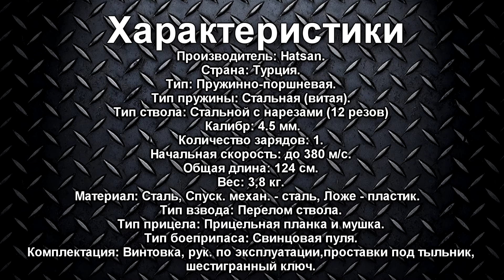Hatsan 125 TH, распаковка пневматической винтовки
Распаковка пневматической винтовки 4,5 мм - Hatsan 125 TH